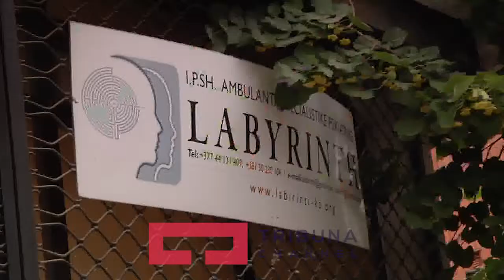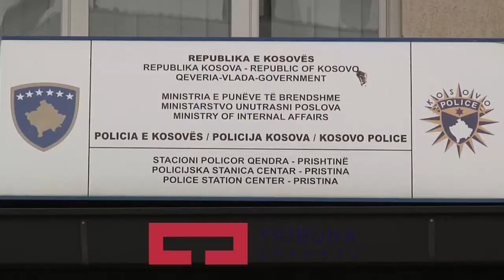Rriten përdoruesit e kanabisit, Më pak përdorues të drogave të rënda